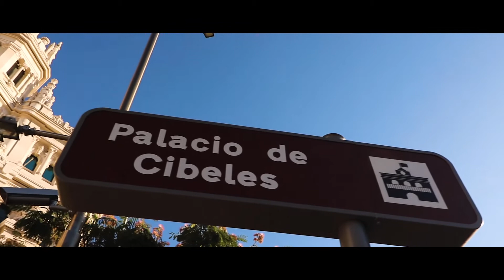Madrid - Lost in time